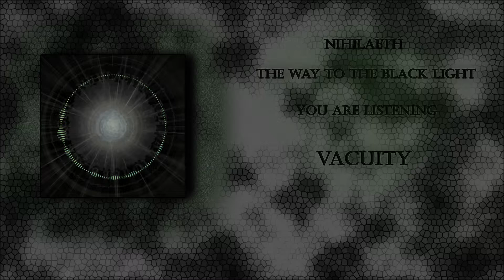Nihilaeth - 09 - Vacuity (Ambient Electro)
This song is part of my album : The Way To The Black Light.